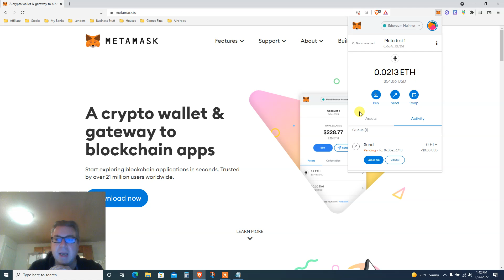MetaMask Stuck Transaction? Here's How to Fix It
🥇Products I Like & Trust🥇

How to fix pending or stuck transaction on metamask. It happened to me 4 times and I found a way which I'm showing you exactly how and what you need to do.
This is quick but advance tutorial on how you can fix a pending transaction on metamask with lower gas fees on the ethereum network.

Views expressed in this video are merely my own opinions.